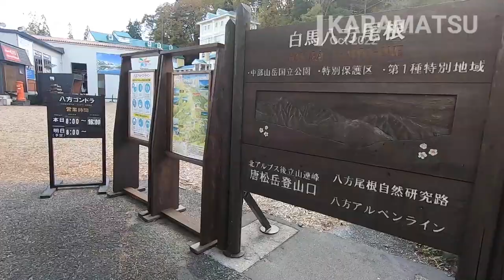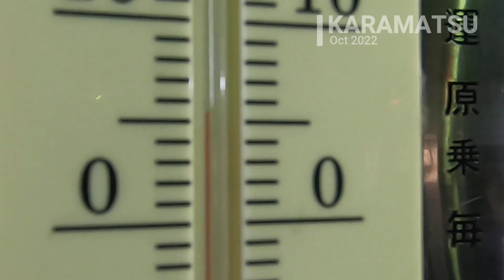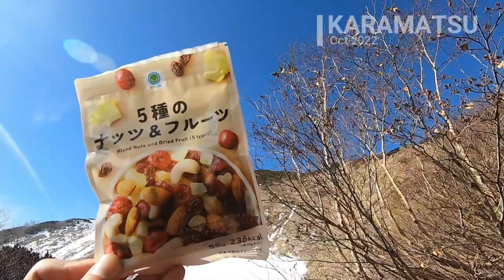やっぱり一番好きな山！10月末の北アルプス唐松岳で絶景三昧！ご来光・白馬三山モルゲンロート・雪化粧した北アルプス・雷鳥｜八方池山荘で1泊2日｜Mt. Karamatsu【SUB/旅VLOG/アフレコ】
2022年10月末、唐松岳に登ったときのVLOGです。
丸山ケルンあたりから雪のある時期です⛄️
ふもとには紅葉が残ってます🍁

軽く雪化粧した北アルプスの稜線がかっこよすぎて、最高でした！
白馬三山モルゲンロートも忘れられません。

わたしの技術では、厳冬期の唐松岳には登れないので、これがギリギリです。
チェーンスパイクか軽アイゼンで楽しむことができました。

My friend and I went to Mt. Karamatsu at the last week of October, 2022⛰